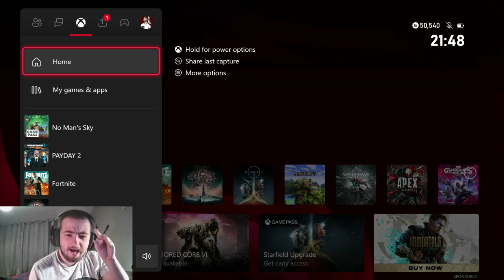I PROMISE I'LL GET A MOVE ON | No Man's Sky | Permadeath S3 #20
Sometimes I just have a few things I need to do on the space station and it takes me a little while to get moving.